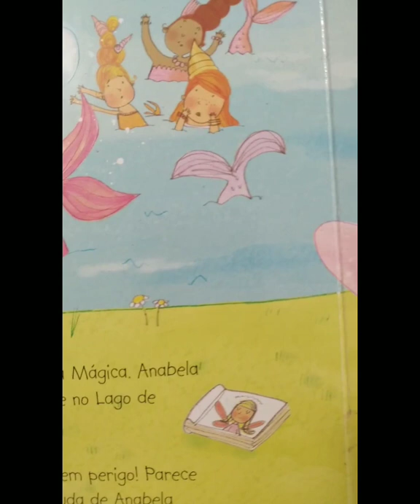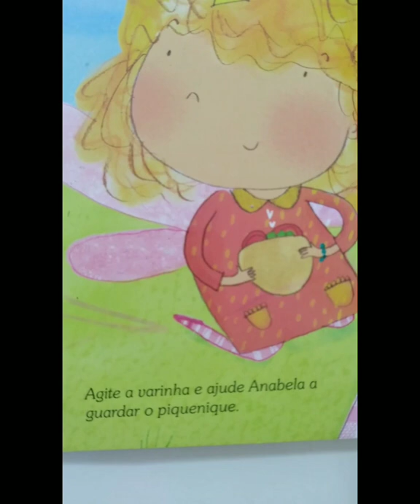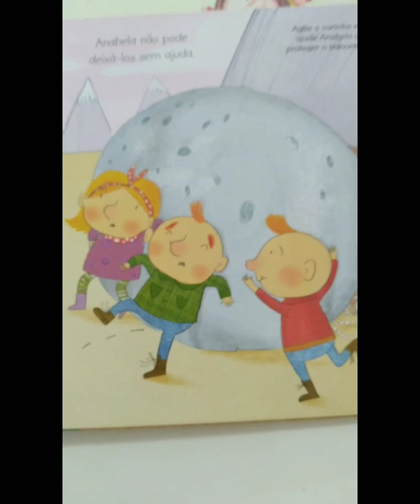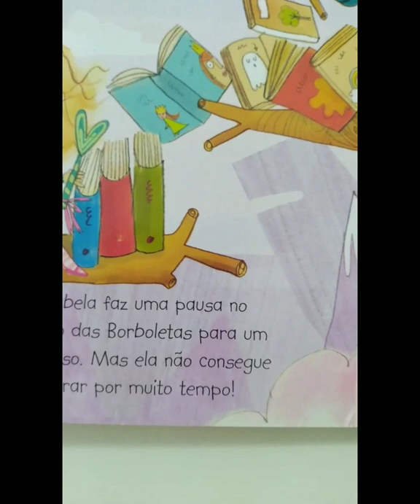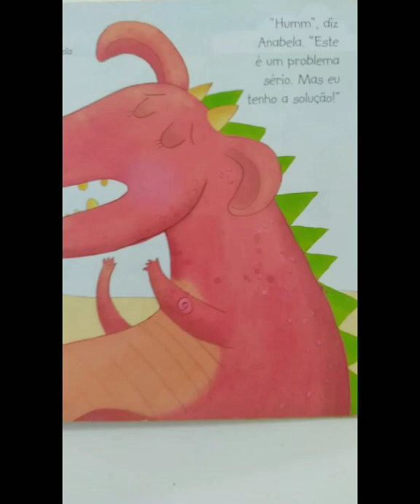Papai Conta historinha antes da filha dormir 😴 | Muita Diversão| ANA BELA salva o dia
Muito bom contar historinha para as crianças ,elas se concentram na historinha e acabam dormindo.
Muito bom faça isso sempre com seus filhos.

Crédito Editora CMS
ANA BELA SALVA O DIA!